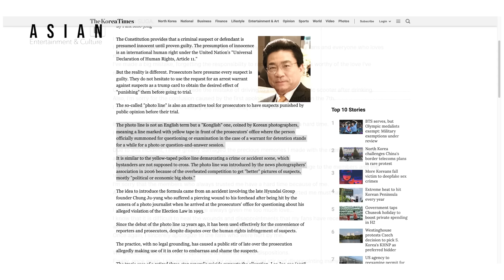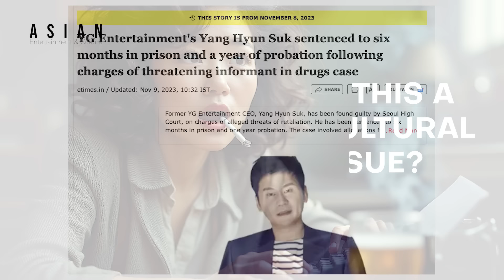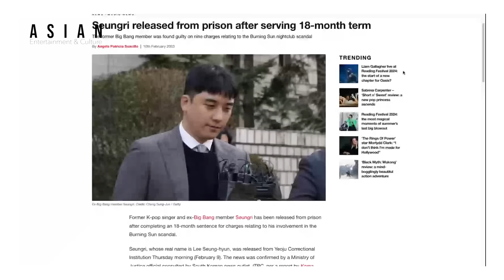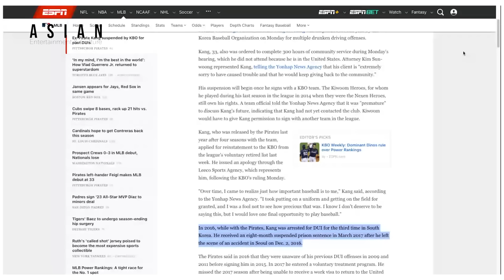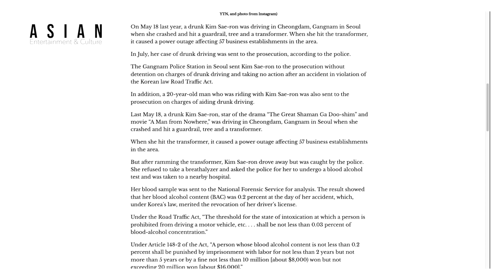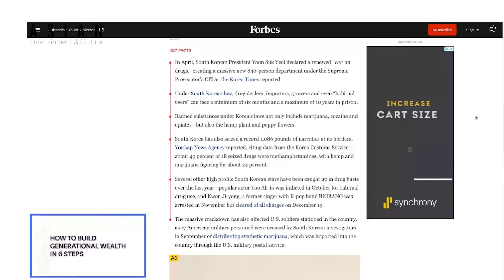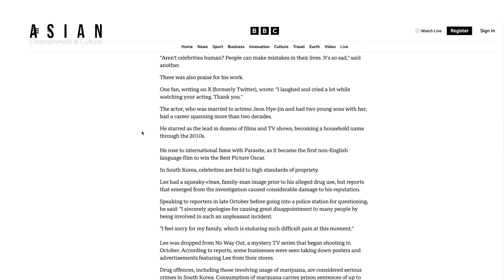Suga Stays Classy Amidst Gossip Writers and Haters' Cheap Tricks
For more personal stuff:
In this video, Suga stays classy amidst gossip writers and haters' cheap tricks. Watch how he remains composed and handles negativity with grace.